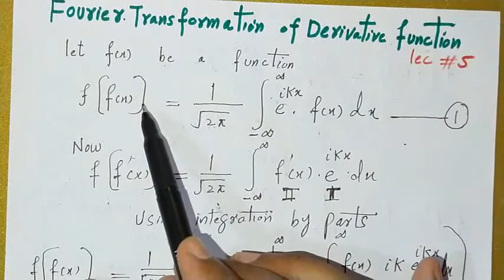lec 05 | Fourier transform of a derivative function